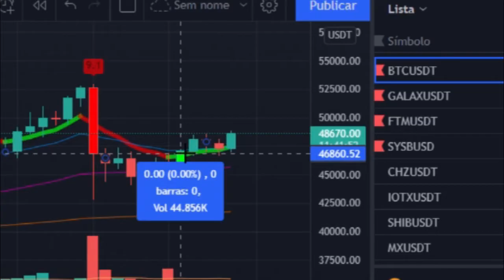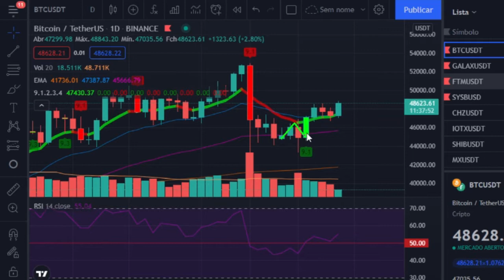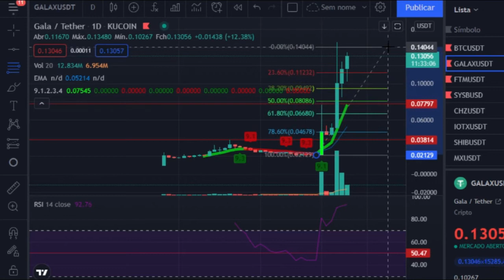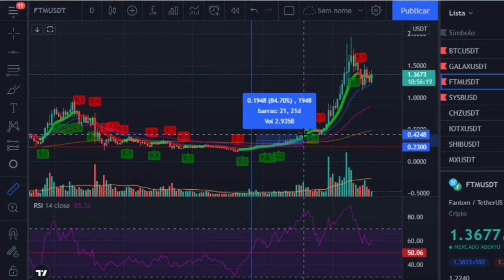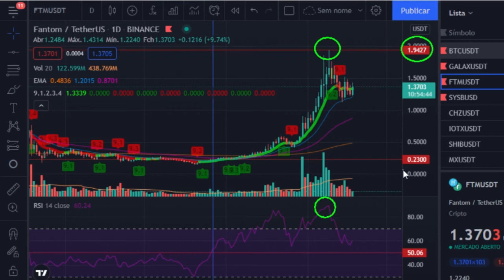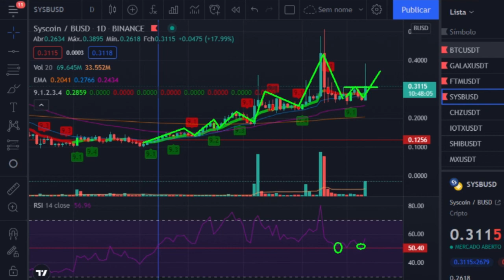GALAX Explodiu! Análise de CRIPTOMOEDAS! BTC, GALAX, FTM e SYS.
Fala pessoal! Nesse vídeo apresento uma análise do mercado de criptomoedas baseado em princípios técnicos da análise gráfica dos ativos BTC, GALAX, FTM e SYS. A ANÁLISE NÃO TEM CARÁTER DE PREVISÃO, APENAS TEM O OBJETIVO DE ESTUDAR O COMPORTAMENTO PASSADO DOS PREÇOS E TENTAR PROJETAR OS PROVÁVEIS CAMINHOS NO MERCADO PARA CADA ATIVO.